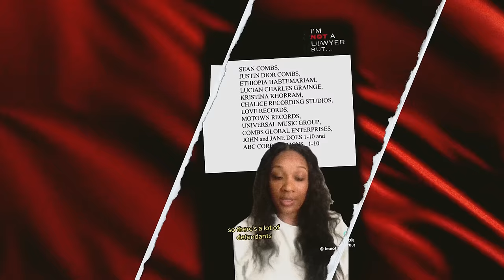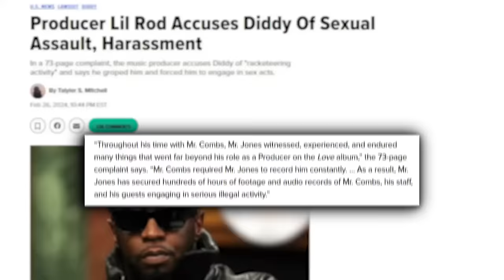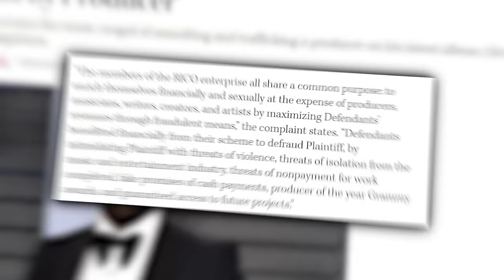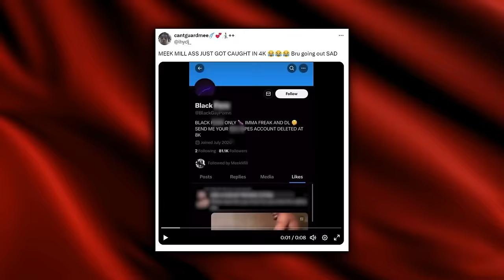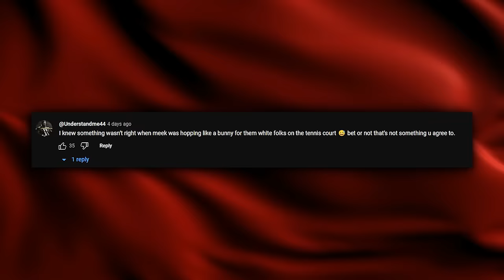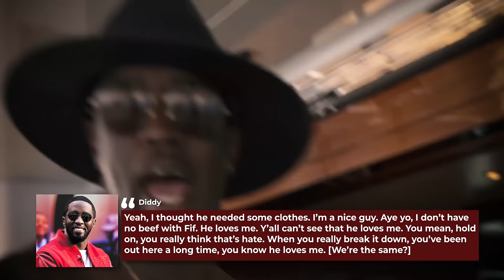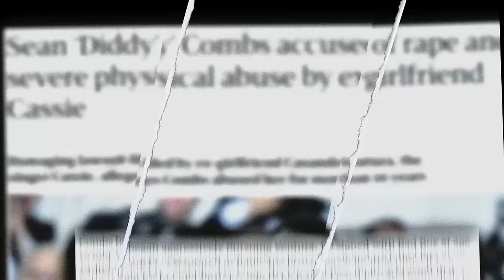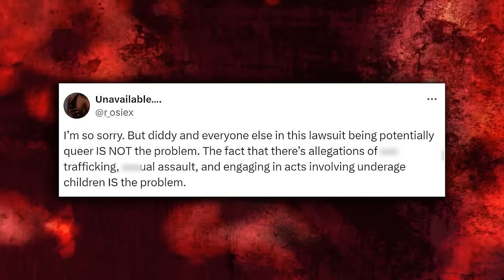Rodney "Lil Rod" Jones BACKS 50 Cent EXPOSING Diddy's Secret Freak Off's (NEW EVIDENCE)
Producer Rodney "Lil Rod" Jones BACKS 50 Cent EXPOSING Diddy's Secret Freak Off's

Woah, it looks like Brother Love is having a hard time keeping his name out of the headlines, cause he is racking up lawsuits left and right. Now hear me out, we all know about the Cassie Lawsuit and all the speculation that’s been going around Kim Porter, but now we got some new stuff fresh from the oven, you guys. Producer Rodney Jones, aka Lil Rod, is coming forward with some wild allegations against Diddy, suing him for supposedly SA-ing him. Now hold on, that means Diddy is gay? And that’s not all, in the 70+ page lawsuit he is claiming that Puff Daddy was allegedly involved with Murder, SA, Prostitution, the list goes on and on. Now that’s some next level type shit and, folks, we got it all. Even 50 Cent is chiming in on the whole drama, I mean if this all turns out to be true Fifty’s gonna feel real good about himself, he’s been calling Diddy and his fruity behavior out for years! Lil Rod is even dropping names like Meek Mill, which I don’t think comes as a surprise to any of us, I mean we all remember this clip right?